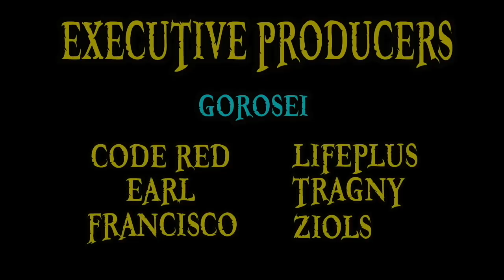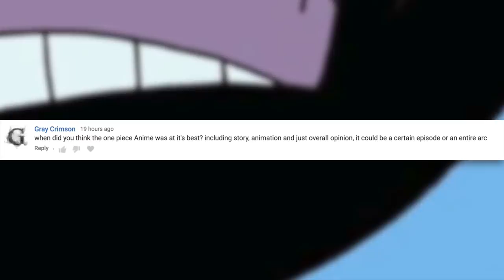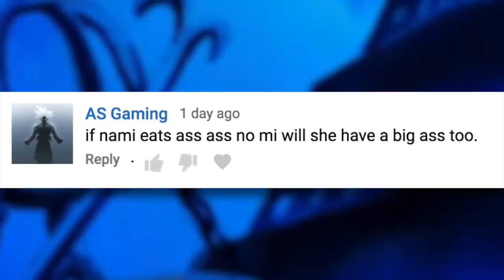Will Luffy Fight Shanks? | One Piece Discussion